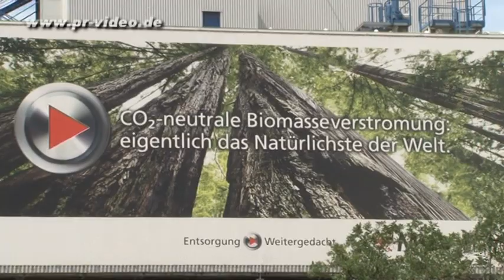07.07.2011 - Mannheim - Brand in Freilager des Biomassekraftwerks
Im Sperrmüll Holzlager des Biomassekraftwerks der MVV in Mannheim ist am Donnerstag gegen 11 Uhr  ein Feuer ausgebrochen. Ein ca. 200 Kubikmeter großer Holzberg hatte sich nach den Angaben eines Kraftwerksprechers vermutlich selbst entzündet. Die Feuerwehr konnte den Brand nach rund einer Stunde löschen.

Nach bisherigen Erkenntnissen entstand kein nennenswerter Sachschaden, da lediglich Sperrmüll verbrannt sei.